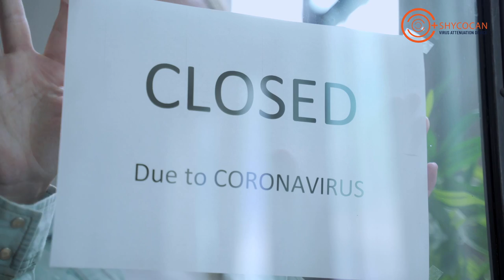Shycocan | Bring People Back to Normal | Virus Attenuation Device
The pandemic took a toll on lives, livelihoods. Employees, customers, visitors, guests, clients, businessmen, young, old, rich, poor - were all affected. Now finally there's a breakthrough technology to protect us, our loved ones and all the people who depend on us. The world's 1st proven technology - the Shycocan, a virus attenuation device - that can disable the entire Coronavirus with up to 99.9%* efficacy in enclosed spaces. Let's bring life back to normal and normal back to business.

About Shycocan Corporation
Shycocan Corporation is a company founded at the promising cusp of technology and health. Led by a team of blue-chip technology and industry professionals with Alok Sharma, the former MD of Apple India as CEO, the device has been invented by Dr Rajah Vijay Kumar, a prolific Indian scientist who holds over 30 inventions globally. Together, along with the team at Shycocan Corporation, they endeavour to protect us and bring business and life back to normal. The Shycocan already conforms to the regulatory requirements of the US, Europe, Australia, New Zealand, Malaysia, UAE, South Africa, India and many other countries and is ready to help business reopen with confidence to both, employees and customers. And help homes, schools, hospitals, restaurants, gyms, cafes, hotels or any enclosed spaces reopen without fear of transmission of the Coronavirus as long as they're protected by the Shycocan.